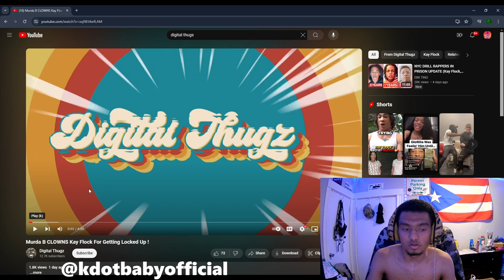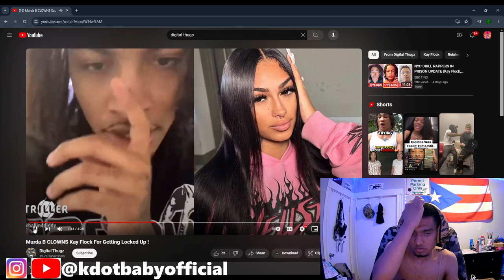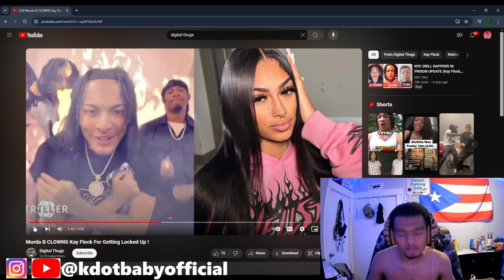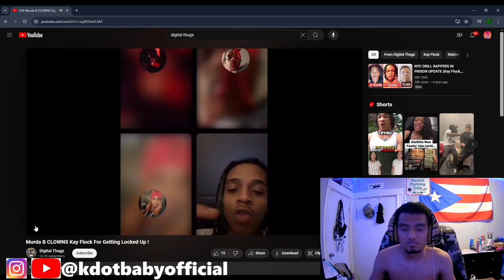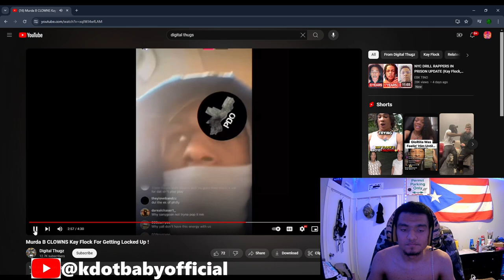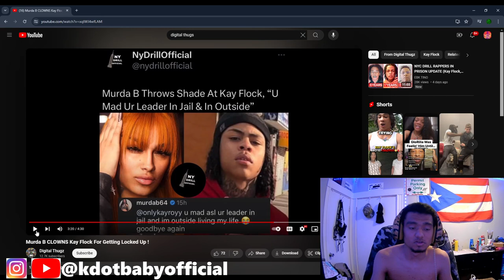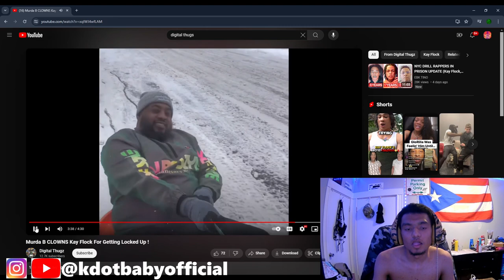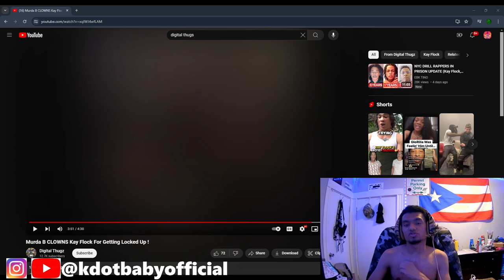Marc 100x Reacts to Murda B CLOWNS Kay Flock For Getting Locked Up !